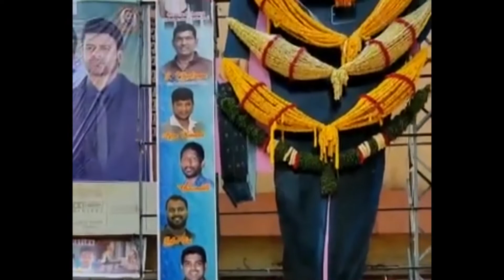Radhe Shyam Movie Record ll Prabhas ll Pooja Hegde ll Radhe Shyam Movie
Producers - Vamsi, Pramod and Praseedha
DOP - Manoj Paramahamsa
Sound Design - Resul Pookutty (cas, mpse) and Amrit Pritam Dutta (mpse)
Trailer mixed by Shadab Rayeen
Asst engineer - pukhraj & Anup
Choreographer - Vaibhavi Merchant
Dialogues - Radha Krishna Kumar and Jay Krishna
Lyrics - Krishna Kanth
Costumes - Thota Vijay Bhaskar and Eka Lakhani
DI - B2H
Digital Agency - Whacked Out Media and Little Monks
PR - Spice

RadheShyam 2022 Indian Romantic Drama film ft. Prabhas and Pooja Hegde. Written and directed by Radha Krishna Kumar. Music by Justin Prabhakaran on T-Series, Sound design by Resul Pookutty. Presented by Krishnam Raju under Gopi Krishna Movies. Produced by UV Creations and T-Series.